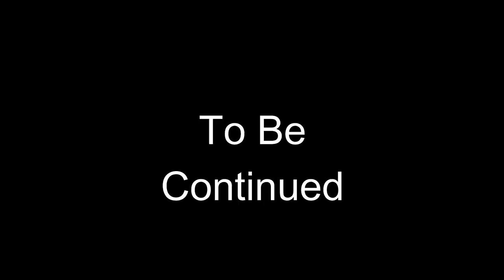The Minecraft Creeper Experience:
Creepers aren't just made to be explosive, they can be really a creeper most of the times...

Note: THIS VIDEO IS A JOKE :)